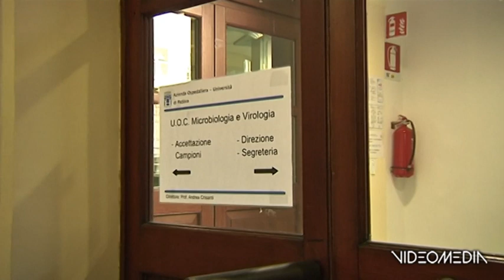TC GUERRA VIROLOGI TAMPONI_TGVM_20230211